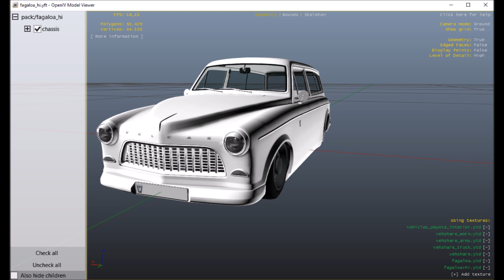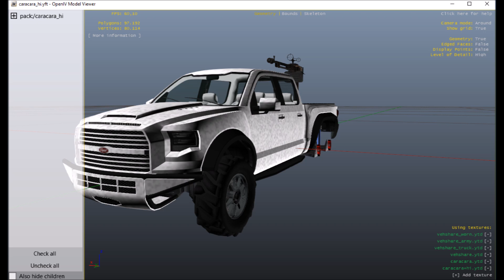NEW CARS COMING TO GTA ONLINE